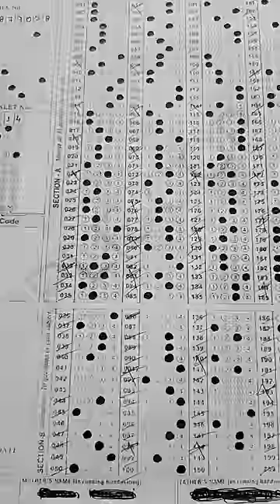Mock test marks😭Vs Neet marks😱🥳neet2023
Mock test marks😭Vs Neet marks🥳